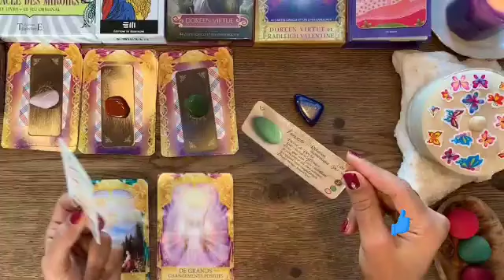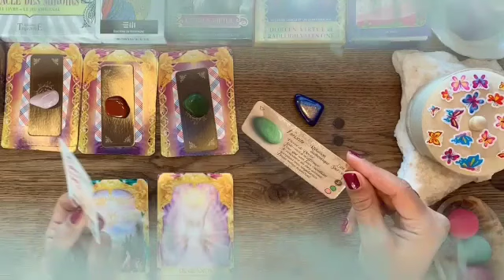برج الجوزاء من 6 إلى 13 تشرين الثاني 2024 // فيه سر مستخبي عليك💔شخص ينتظرك🤭الدنيا بتتغير بعينك